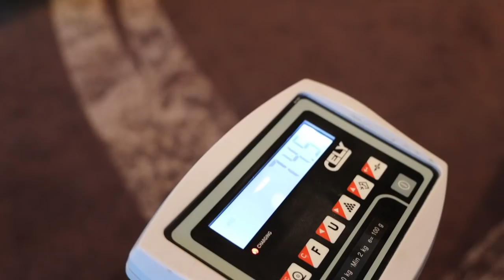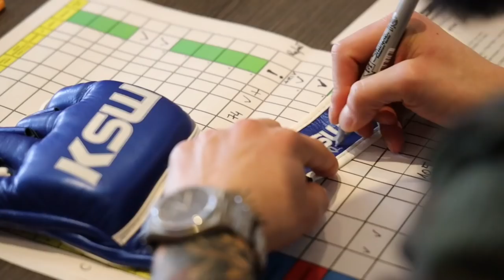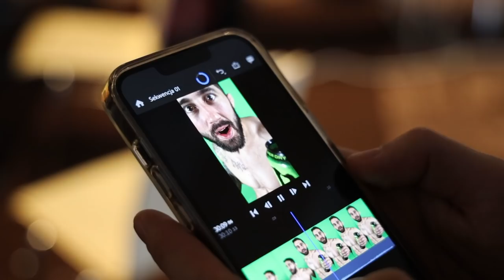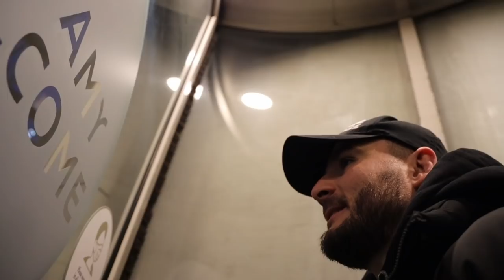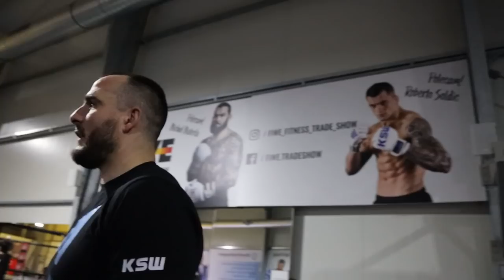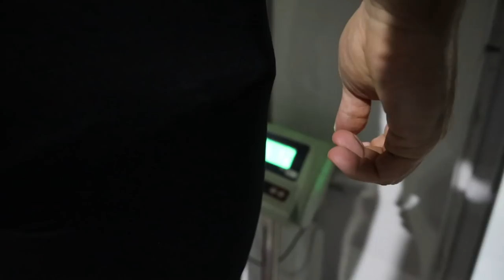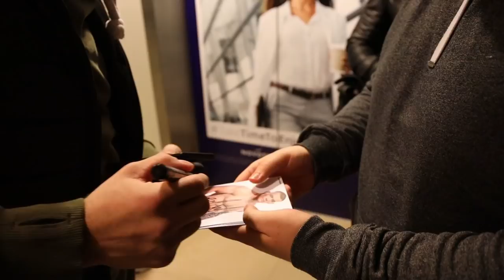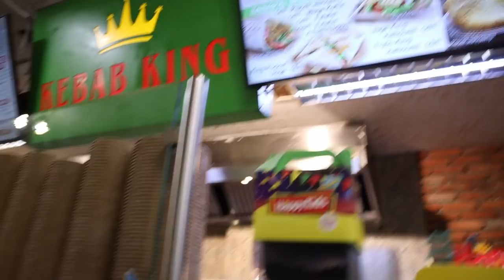VLOG⁹ 2 | KSW 67 | Pejić, Erslan, Stošić, Sale i Forgy - SKIDANJE KILA